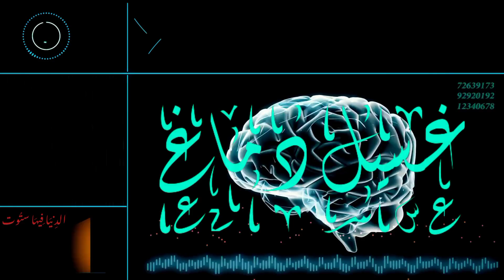SIXBOI AND GAL3Y - SURFBOARD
GHASSIL DIMEGH IS NOW AVAILABLE ON ALL STREAMING PLATFORM .